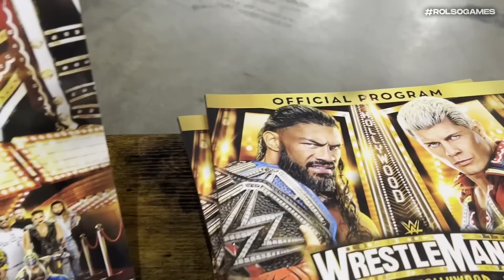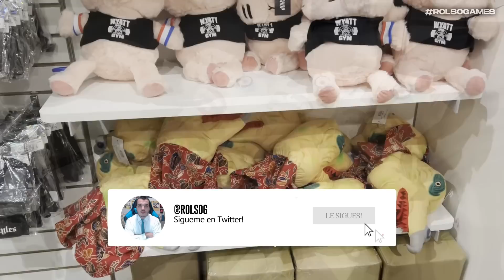🎤 CHARLANDO con las SUPERESTRELLAS de WWE y VISITA por la SUPERSTORE | Vlog Wrestlemania 39 #2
SEGUNDO VLOG EN LOS ÁNGELES 🌴 Vídeo con ENTREVISTAS a SUPERESTRELLAS de WWE como CHARLOTTE FLAIR, LEGADO DEL FANTASMA, ZOEY STARK o VIKING RAIDERS, y mi primera visita a la WWE Superstore.